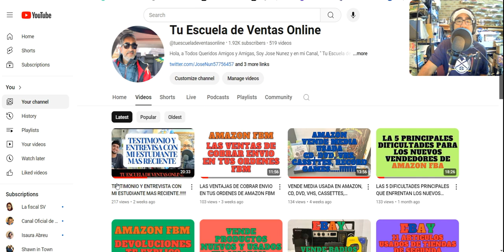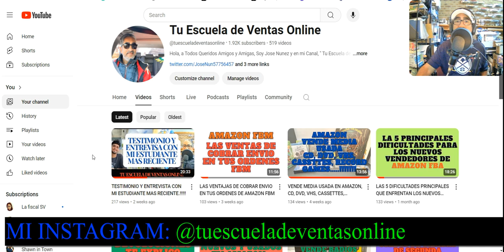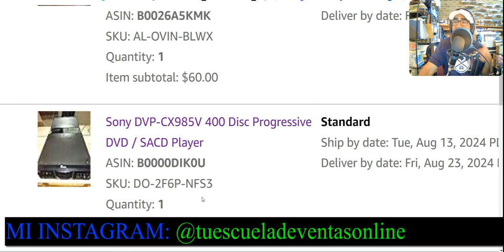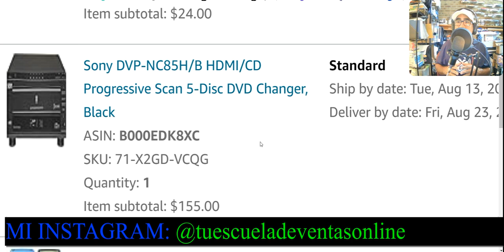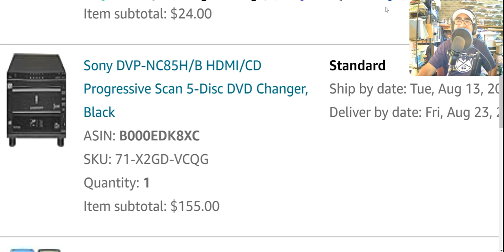3 RAZONES POR LAS QUE TE RECOMIENDO MI CURSO DE VENTAS EN AMAZON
Hola, en este video te explico las 3 Razones Prinsipales por las que recomiendo mi Curso para ayudarte a Generar Ventas Reales en Amazon.

Contactame en mi INSTAGRAM: @tuescueladeventasonline